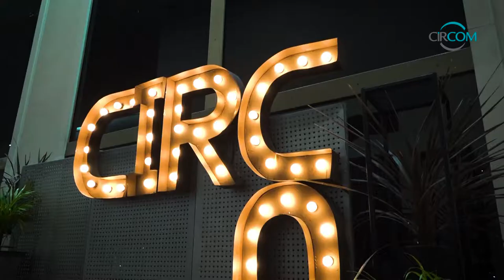Fiesta Premiación Eikon Córdoba 2019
Resumen de la noche en la que el CIRCOM realizó la fiesta de entrega de premios Eikon 2019 a las campañas de comunicación y publiciadad de Córdoba. El evento fue día el martes 3 de septiembre de 2019.